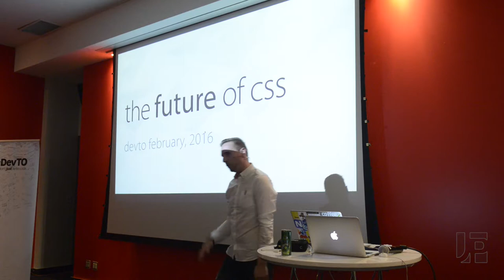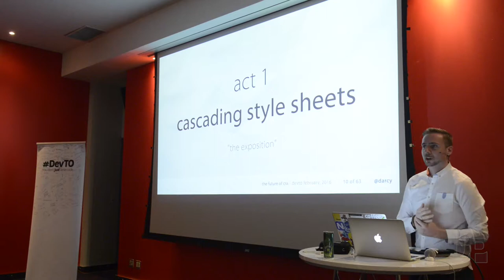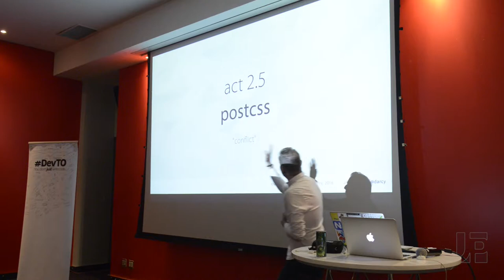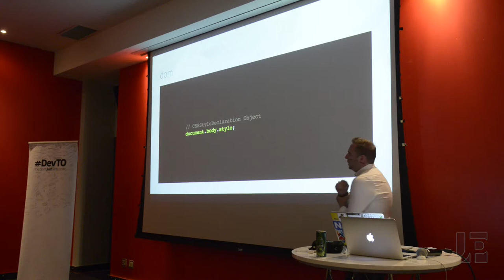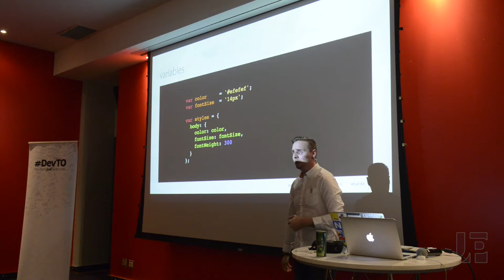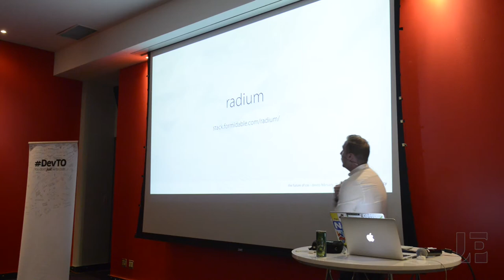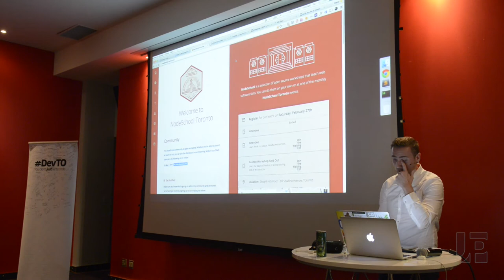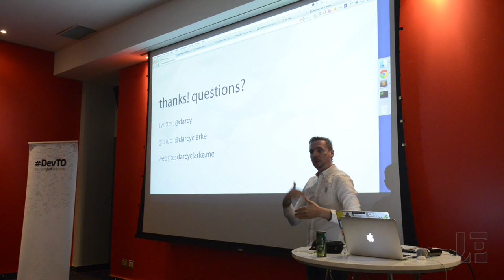DevTO #53: Talk #2: Beyond CSS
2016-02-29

What do SASS, LESS & Stylus all have in common? They all mimic features we already have, natively, in JavaScript. Variables, Functions, Inheritance, Modularity and a whole lot more are all solved problems. Let’s change how we think about approaching creating our styles and utilize the power of the most ubiquitous language already within our projects. You’ll learn just how easy and powerful it it is to write JavaScript to generates CSS. We’ll also dive into some reasons why PostCSS and Inline styles are missing the mark in terms of “The Future of CSS”.

Darcy Clarke is a Full-stack Developer, Designer, Speaker, Entrepreneur, Mentor & Advocate who has been focused on creating amazing User Experiences, promoting web standards/best practices and developing useful tools for the design and development communities across the Mobile, Tablet and Desktop landscapes. I’m passionate about open source and love being involved and engaged with that community.